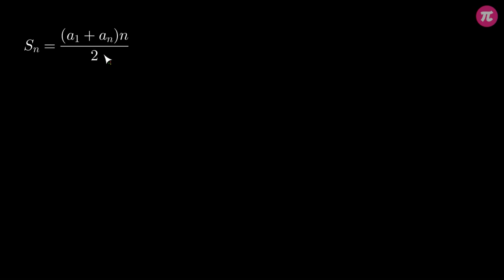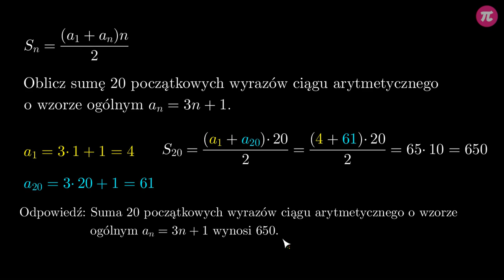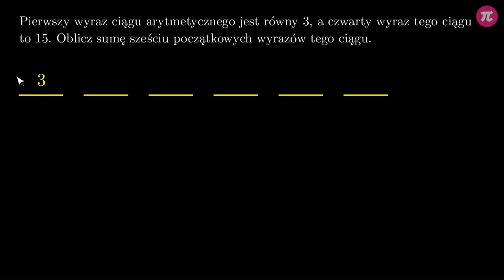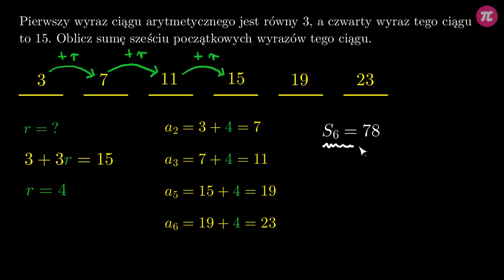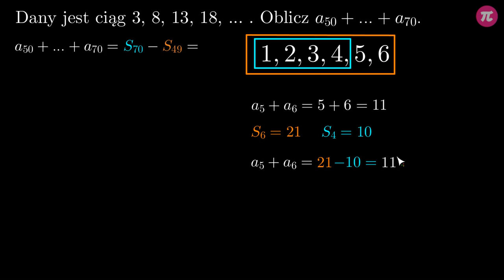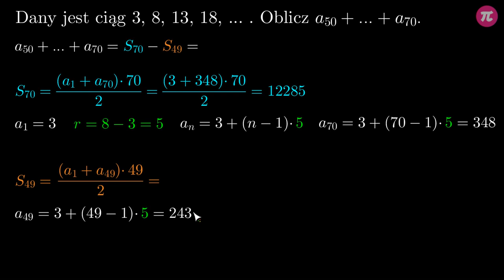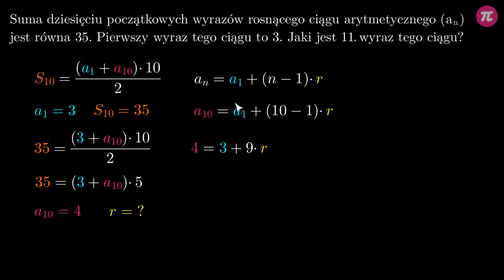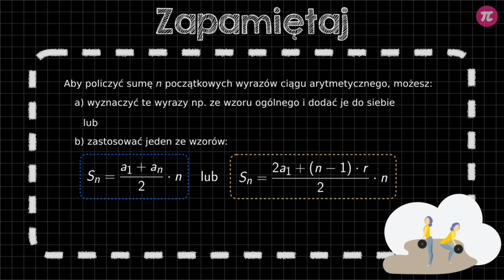Suma wyrazów ciągu arytmetycznego - zadania #6 [ Ciąg arytmetyczny ]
Z tej wideolekcji dowiesz się:
  - jak stosować wzór na sumę wyrazów ciągu arytmetycznego.

PLAYLISTA
Ta wideolekcja jest częścią playlisty [ Ciąg arytmetyczny ]:
Z tej playlisty dowiesz się, czym jest ciąg arytmetyczny, jak sprawdzić, czy dany ciąg jest arytmetyczny, jaki jest wzór ogólny ciągu arytmetycznego, co to jest różnica ciągu arytmetycznego, jak wykorzystywać wzór ogólny w rozwiązywaniu różnych zadań, jaka jest zależność między trzema kolejnymi wyrazami w ciągu arytmetycznym i jak z niej korzystać, jak wyprowadzić wzór na sumę początkowych wyrazów ciągu arytmetycznego i jak z niej korzystać rozwiązując zadania oraz poznasz typowe zadania maturalne o ciągach arytmetycznych.

Tutor: Krzysztof Chojecki
Konsultacja: Krystyna Parszuto
Grafika podsumowania: Valeriia Malyk
Materiały: Krzysztof Chojecki
Redakcja: Małgorzata Załoga